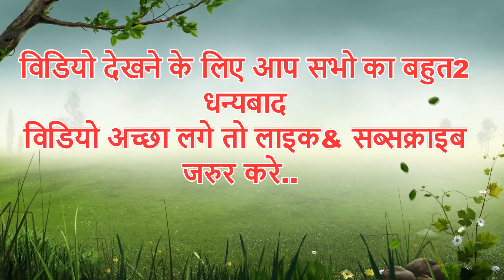GHAR GHAR KI KAHANI || घर घर कि कहानी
Bas aap aaise apna pyar Banaye Rakhe Hamare sath Me

Video Artist |
1. जयनाथ ठाकुर
2.निरज  राज
3. परबेज आलम
4. संजीत कुमार
5. स्मार्ट बॉय {कृष्णा कुमार)
6. सद्दाम आलम
7. अरमान आलम
8. छोटुआ
9.धनजय कुमार
10. जावेद आलम

Producer :
       जावेद आलम

YouTube  Channal Managing Director.
  Mr. Javed alam

Suport me By (it's free)_______

          -Equipment Used -
Mobile Camera : - Nikon D7500

Video Editing - edius

Live :- Murla bihar
Home :-  mural, Distt- East Champaran, bihar 845433